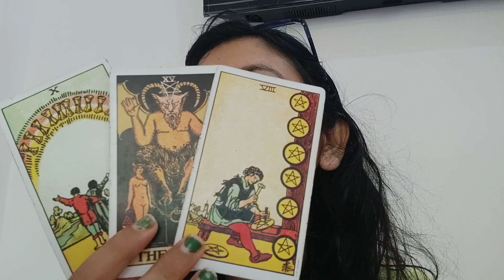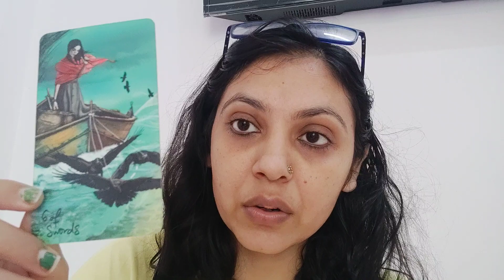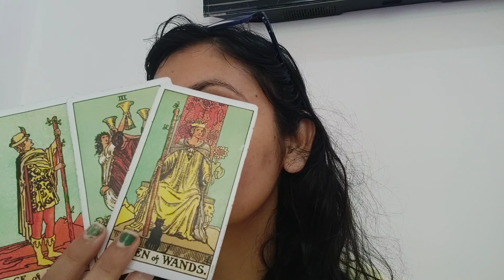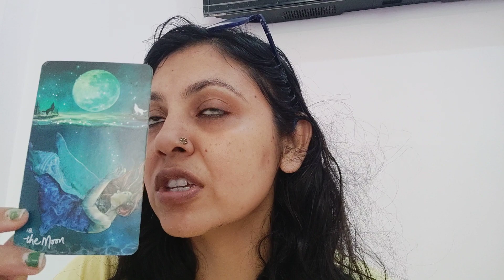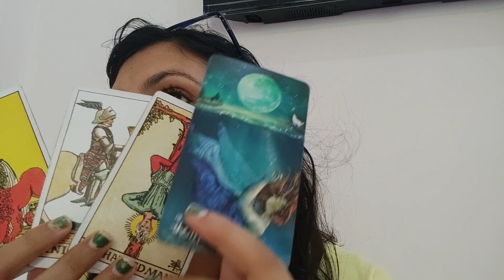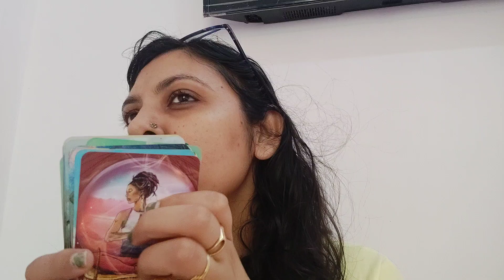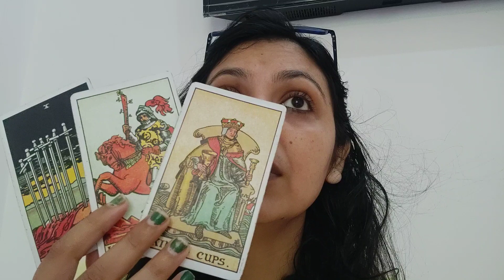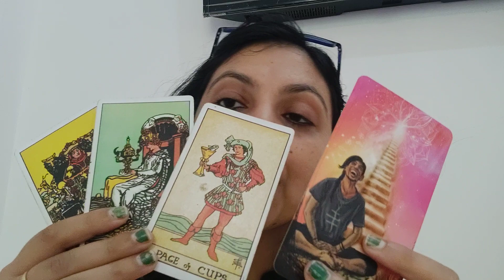CAPRICORN ♑, (22-30JUNE), LOTS OF LOVE, LOTS OF HAPPINESS AND A PROPOSAL ❤❤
WANNA LEARN FROM ME :

REIKI ALL LEVELS(TILL MASTER)

KUNDALINI REIKI MASTER LEVEL (REIKI MASTER IS MANDATORY FOR THIS)

PRE RECORDED
BASIC TO INTERMEDIATE COURSE
INDIANS : 11000 INR
OTHERS : 175 DOLLARS

BEFORE MAKING ANY PAYMENTS PLEASE ASK ME.. READINGS ONLY ON APPOINTMENT BASIS.. DNT SEND ME MONEY BEFORE ASKING.

NO REFUNDS FOR ANYTHING ONCE THE PAYMENT IS DONE. SO MAKE YOUR MIND BEFOREHAND.

THANKS ❤❤❤❤
LOVE AND LIGHT
ANJALLI